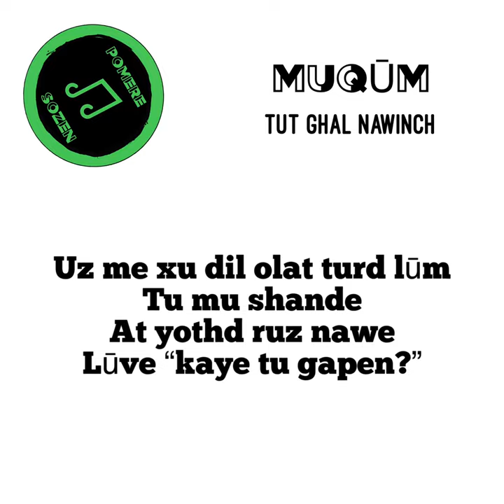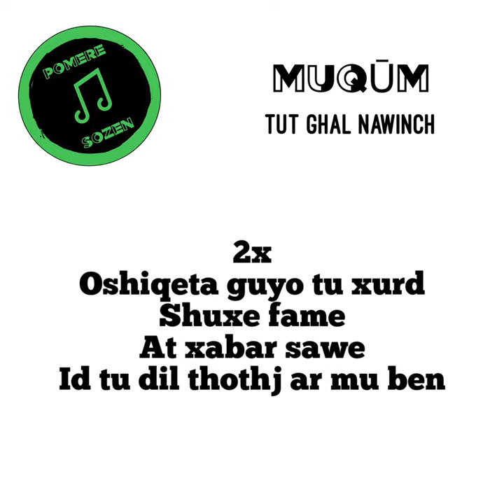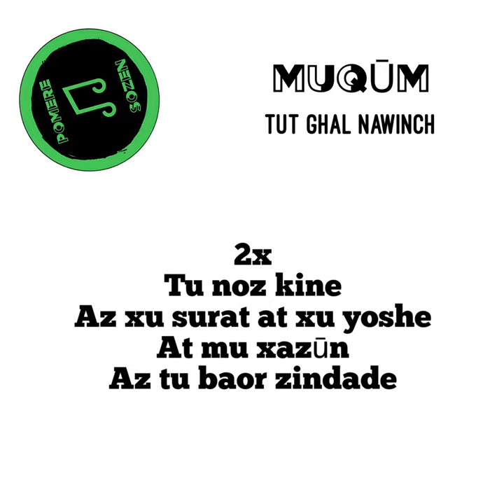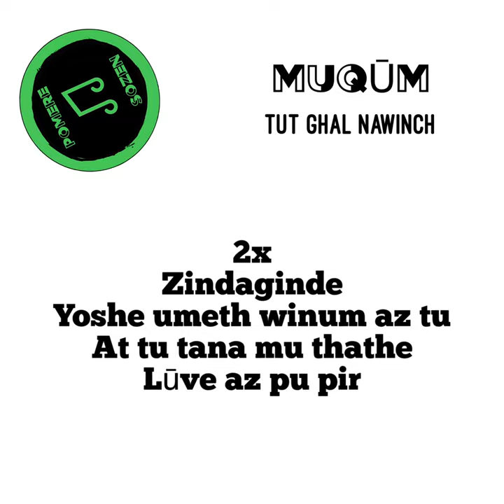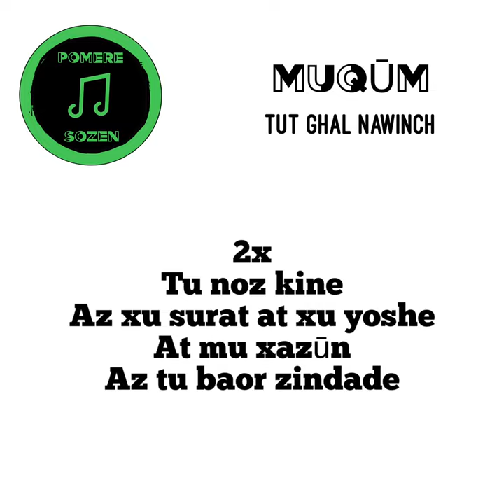Muqūm - Tut ghal nawinch / LYRICS VIDEO / Pomere Sozen